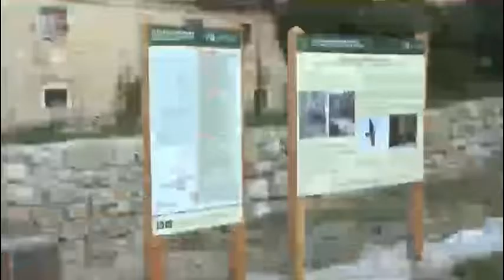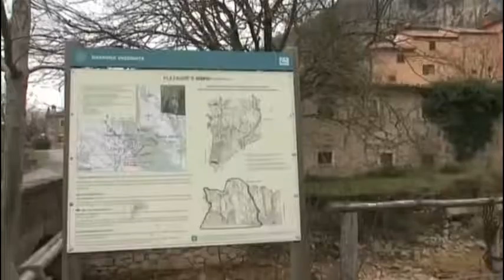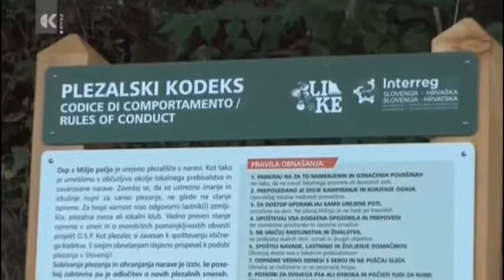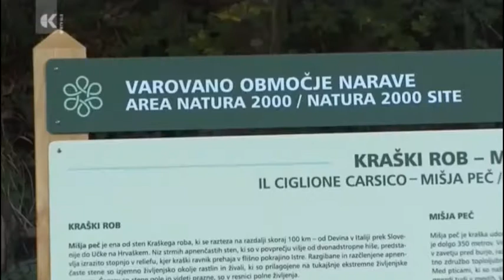Projekt LIKE u emisiji Meridiani na TV Koper-Capodistria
Naši slovenski partneri Opcina Koper i Zavod RS za varstvo narave predstavili su dio svojih aktivnosti na projektu LIKE prvenstveno vezanih uz regulaciju uvjeta i uspostavi pravila ponašanja na svjetski poznatom penjalištu u mjestu Osp. Osiguran je primjereni parking za sportske rekreativce, a u suradnji sa zaštitarima prirode regulirano je korištenje penjališta na način da se boravkom sportaša minimalno utječe na život i ugroz zaštićenih vrsta ptica i endemskih biljaka na penjalištu radi čega su postavljene i informativne tabele. Zadovoljni bi trebali biti penjači, lokalno stanovništvo ali i ugrožene biljne i životinjske vrste :) Bravo ekipa :)